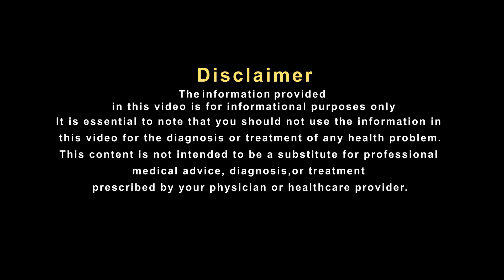अचानक बुखार आने पर क्या करना चाहिए ?